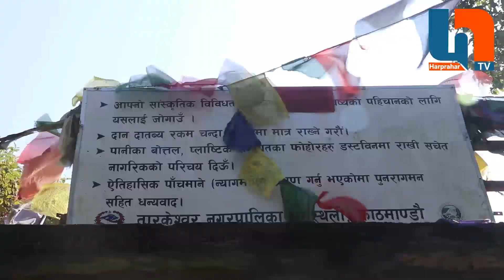काठमाडौ तारकेश्वर ३ को ऐतिहासिक पाँचमाने पुग्दा देखियो यस्तो दृश्य | pachmany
काठमाडौ तारकेश्वर ३ को ऐतिहासिक पाँचमाने पुग्दा देखियो यस्तो| pachmany